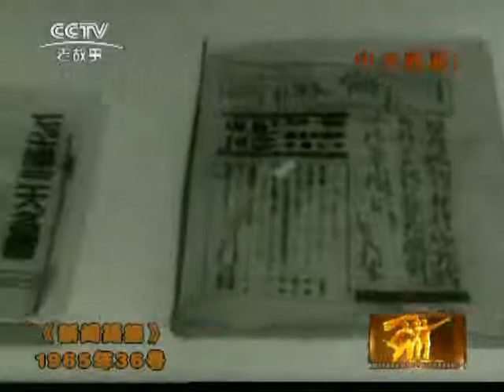1965 36（1965年新闻简报第36号）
“纪念抗日战争胜利二十周年展览”开幕。白洋淀上雁翎队。